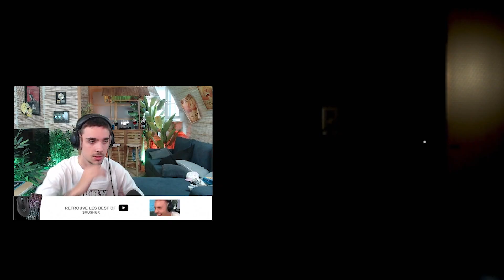ATTAQUE DE NAINS chez LES JAPONAIS !! - [Chilla's Art] Night Security | 夜間警備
Aujourd'hui Nouvel Vidéo !
Sur Night Security, un jeu d'horreur de Chilla's Art, - [Chilla's Art] Night Security | 夜間警備

Nouvelle Album "ARGENT=LIBERTÉ" Disponible sur toutes les Plateformes de Streaming ! 🎵

Monteur Vidéo : SRUSHUR - (Première Pro)
Monteur Miniature : SRUSHUR - (Pixlr X & E)